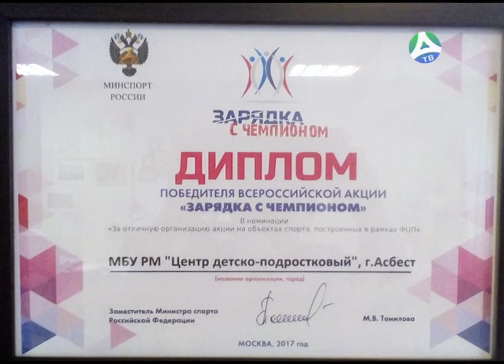11 01 2018 Асбестовкий детско-подростковый центр победитель Всероссийской акции